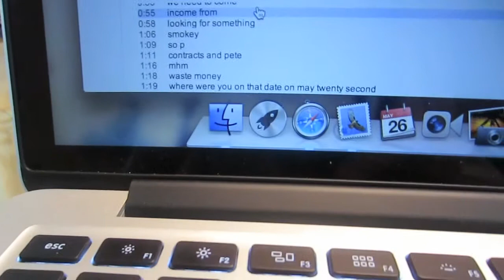"she's sitting on her bimbo"....oh my :{ ~MAY 26 2013 DAILY VLOG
I realized I called  Penny's chair Bimbo..."she's sitting on her bimbo"